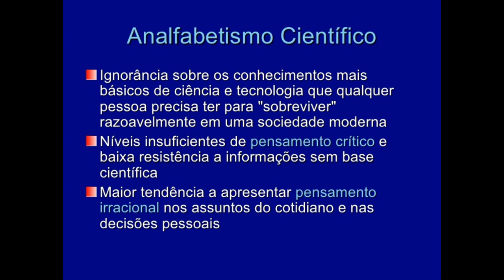DARWINISMO - Diabo da Tasmânia (versão Mozart)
Santa ignorância
Quanto fanatismo
Eu quero distância
Deste individuo

Santa paciência
gente sem noção
despreza a ciência
em nome da religião
santa ignorância
contra o darwinismo
sacra arrogância
deste individuo

Não tem consciência
nem educação
Longe da ciência
E da própria evolução

Venderia minha alma
p Diabo da tasmânia(sem cerimônia)
se este animal marsupial
destruísse o analfabetismo funcional

Venderia minha alma
se este bicho um tanto esquisito
destruísse o analfabetismo cientifico

Que Deus é este que
não tem Bom senso
que deus é este
que nega o conhecimento

inventado por vcs
q prefere o ódio
o medo e a estupidez